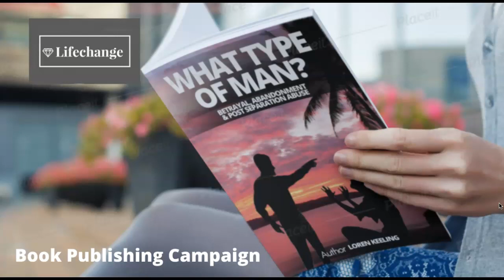Chapter 1: The Story Of How My Second Long-term Relationship Ended - Audio Introduction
How I Attracted my Third Long-Term Relationship

 I'm a digital creator and author of my first book.

How to help Victims of Emotional and Psychological Abuse
Consistent Advice From The Legal Professionals
My Petition on Change Org

"Post Separation Abuse, Betrayal & Abandonment, What Type Of Man?" by Loren Keeling
Find it on Amazon and Digital ebook Stores
★☆★ Amazon ★☆★

★☆★6 Common Post Separation Abuse Tactics. ★☆★

This book is in three parts.
Part one takes the reader through a journey of how the author attracted a man into her life. One that she thought was her friend, lover and soul mate. The kind generous professional businessman that she had envisaged by writing What Type Of Man and thinking of what she desired in her next relationship. The reader will discover more about how that relationship unfolded over a period from 2009 to 2020.

The author describes the often bizarre or odd behaviour of her partner, the “Dear Diary” entries she wrote when she experienced what she termed emotional abuse and bullying behaviour. She writes her story to raise awareness of hidden abuse in relationships. The betrayal, abandonment and post-separation abuse lead to the conflict and the legal positions between Spain & the UK. How the crazy idea of starting a “mindfulness retreat” resulted in her ex-partner threatening her with illegal eviction.

Part two highlights the obvious gap in the laws in UK & Spain that seems to be draconian and barbaric. When the UK legal profession knows there are gaps in the laws. When the UK Law Commission knows that the situation is far from equitable. In fact, the law Commission had concerns back in 2006 and published a consultation paper on cohabitation.  Since 2007 how many lives have been destroyed or women have been left living in poverty or reduced circumstances because of the lack of protection in law. What price is in action?  Despite the advancement of Spanish legislation in the fight against gender violence, it seems that there are still some failings with the systems in place.

Part three has a focus on useful resources and looks at methods of healing and recovery after emotional and psychological abuses.

I started this Channel in April 2021. Six months after the termination of a relationship
by a man who could not make a commitment, and who showed no empathy or compassion.

Thank you,  Loren Keeling